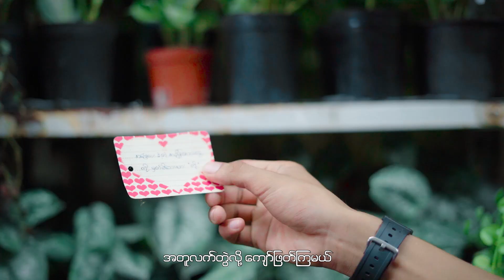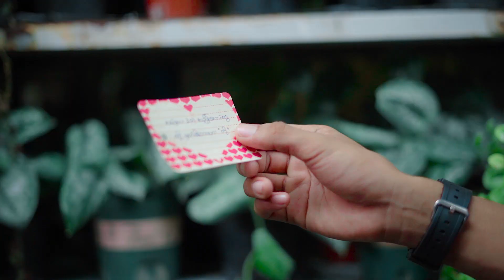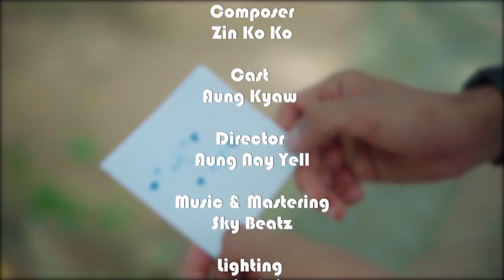ပန်းကလေး - နန်းဇိုင်လို [Official Music Video]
''အငယ်ချော'' ရဲ့သီချင်းအသစ်လေးကို အားပေးကြပါအုန်းရှင့်💙

Title - ပန်းကလေး
Singer- နန်းဇိုင်လို (Xylo)
Composer- Zin Ko Ko
Music&Mixing- Sky Beatz
Cast- Aung Kyaw,Nang Xylo